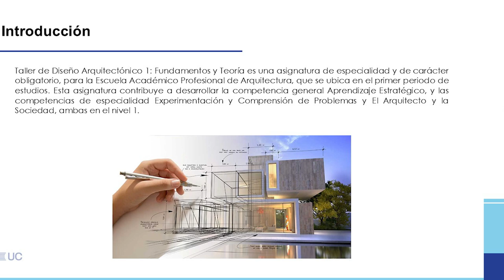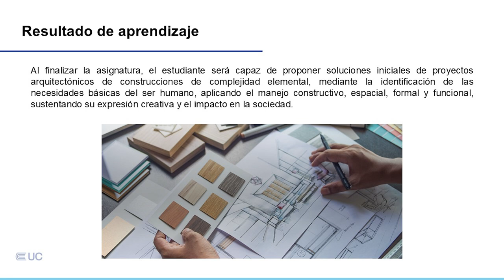Presentación de la asignatura: Taller de Diseño Arquitectónico 1: Fundamentos y Teoría